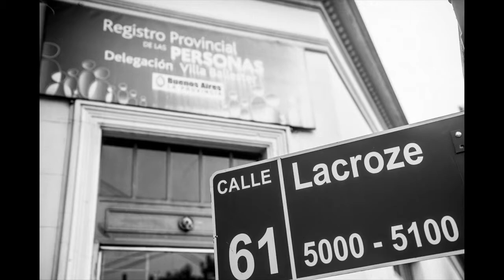ANA & MAXI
LuMO FOTOGRAFIA